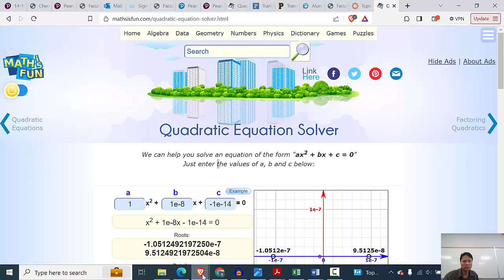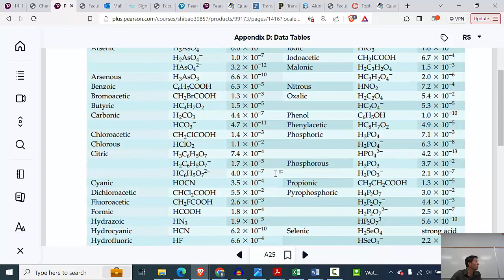Chem 1B 1204 100423